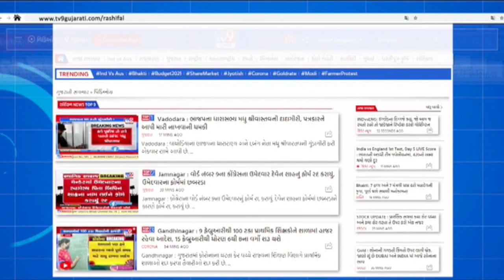પાલનપુરમાં રેસિડેન્સીમાં સાપ| Tv9Gujaratinews